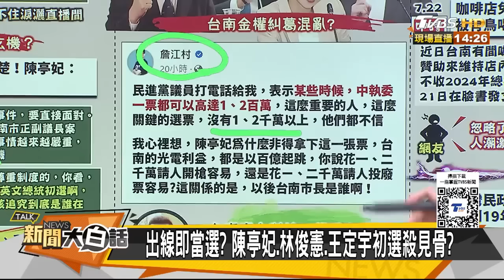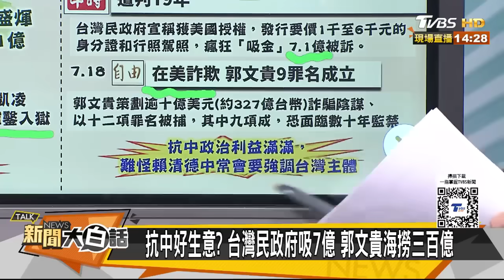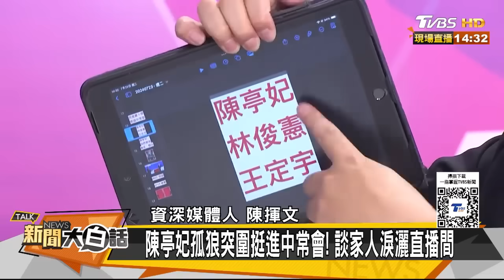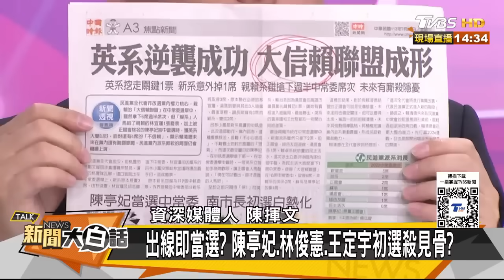陳亭妃突然爆哭賴清德欺負？搶台南市長關鍵廢票兩千萬？ 新聞大白話 20240723